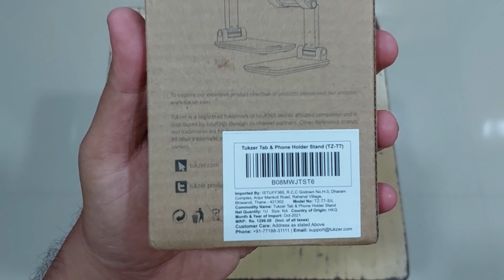Tukzer Foldable Mobile & Tablet Stand Unboxing & Review | Indian Retail Unit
Video Highlights
00:00 Introduction
00:08 Product Details
00:20 Mobile Stand
00:40 Opening & Adjustment
00:50 Build Quality
01:00 Mobile Tryout
01:30 Conclusion

My Desktop & Laptop Specifications.
(Desktop).
MB: Gigabyte Motherboard H410M-S2.
CPU: Intel Core i5-10500.
GPU: MSI Armor Radeon RX 580 OC GDDR5 8GB.
HDD: Seagate Barracuda 1TB.
SSD: WD Blue SSD 250GB.
         Nextron Nforce SSD 120GB.
RAM: Kingston HyperX Fury DDR4 24GB (16+8).

(Laptop).
NAME: MacBook Air M1.
CPU: Apple Chip M1.
GPU: Apple Integrated Graphics.
SSD: Macintosh HD 256GB
RAM: 8GB Unified Memory

(Other Desktop Components).
PSU (SMPS): Gigabyte P550B 550W 80+
CPU COOLER: Cooler Master (Master Liquid ML120L RGB).
DISPLAY: Samsung LU28R550U UHD 28 Inch.
MICE: Logitech M90.
KEYBOARD: Zebronics Zeb-Transformer.